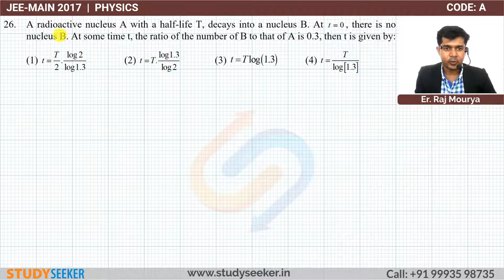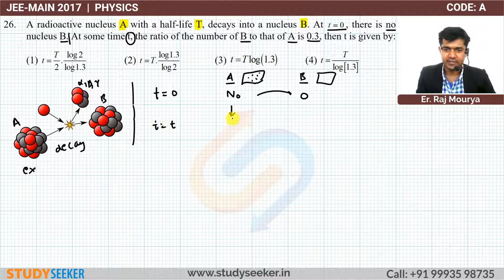JEE MAIN 2017 SOLUTION PHYSICS Q 26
A radioactive nucleus A with a half-life T, decays into a nucleus B. At t = 0  , there is no nucleus B. At some time t, the ratio of the number of B to that of A is 0.3, then t is given by:

Content :     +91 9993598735 | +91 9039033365